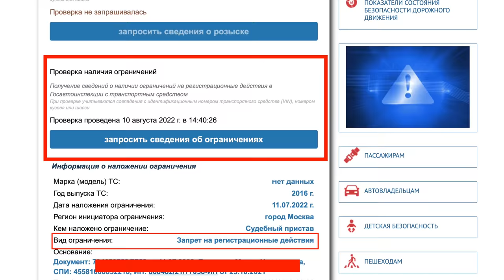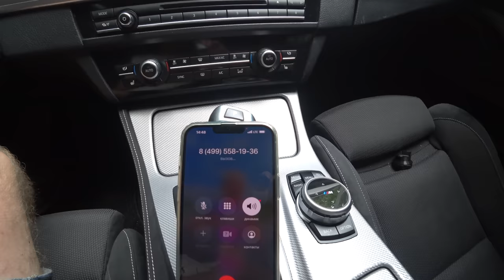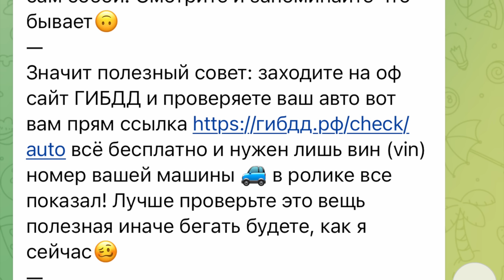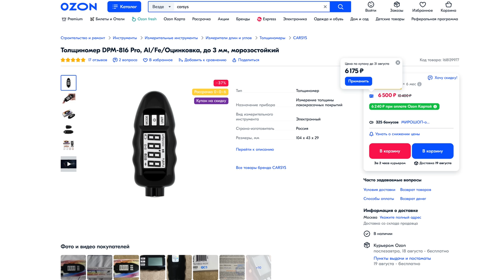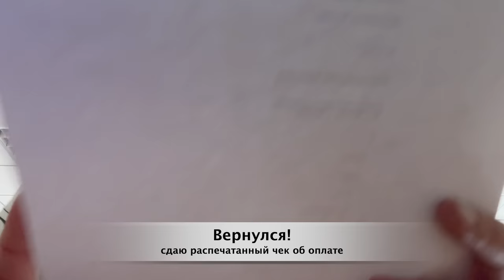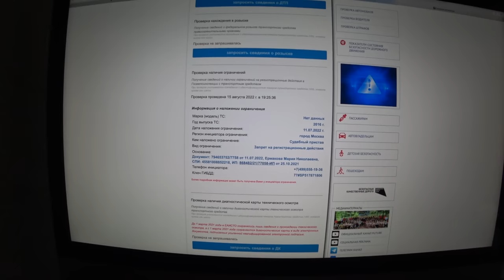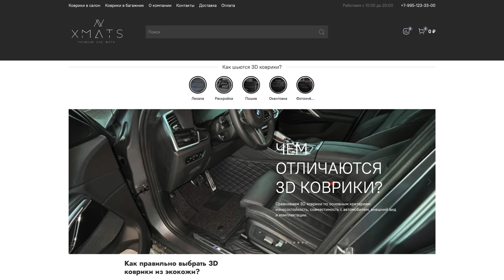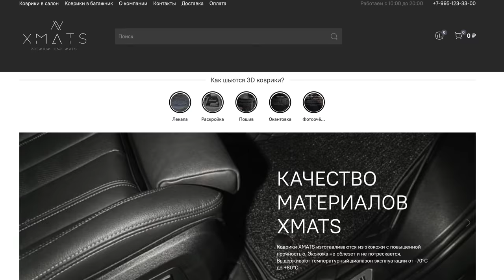КАК Я ОТ СУДЕБНЫХ ПРИСТАВОВ ОТБИВАЮСЬ! ЭТО УЖАС, НО ДОХОДИТ ДО СМЕШНОГО.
Читаю комментарии под одним из выпусков и человек пишет мол на моём личном авто висит запрет на регистрационные действия... Удивился и начал проверять, и да действительно так! Вот теперь из-за штрафа в 250р бегаю) Значит учу как правильно:
Вот оф сайт ГИБДД тут БЕСПЛАТНО по VIN номеру вашего авто можете проверить есть ли запреты на регион действия у вас. Если нет, то вы молодец. А если есть, то: 1. Оплачиваете штраф и распечатываете чек. Если штрафу больше года, то вас обяжут плотить еще 1000р это уточняете у своего пристава. Если надо, то само собой платите и также печатаете. Далее идете к приставу и просите бумагу о снятие запрета с гербовой печатью и уже эту бумагу везете в ГИБДД, где ставили на учет ваш авто. (Действия от региона могут отличаться, но смысл вам понятен) после того, как передали бумагу уже ждете, чтоб запрет ушел... Если не уходит, то напоминаете о себе в ГИБДД.
А так следите за штрафами) вроде мелочь, а время уходит много...